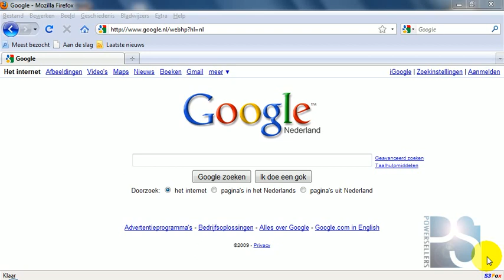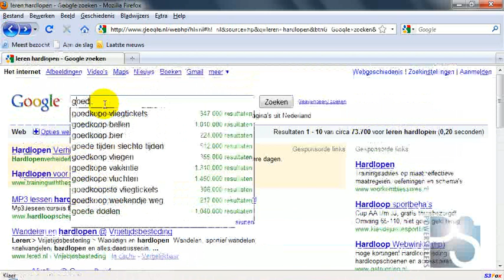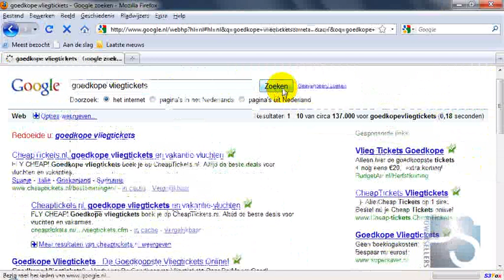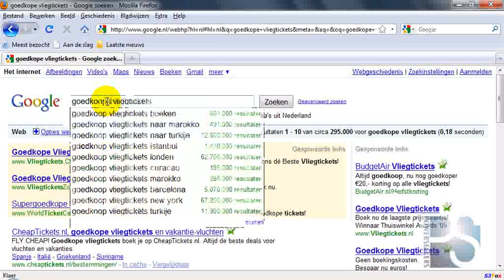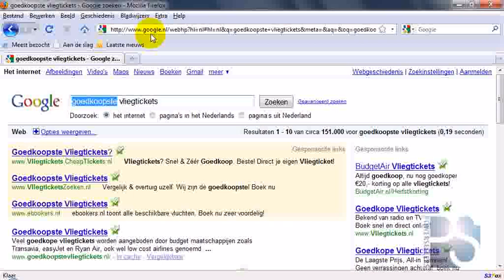Keywords in je domeinnaam is goed voor zoekmachines!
Op vind je meer informatie over geld verdienen via internet.

Eelco de Boer vertelt over welke woorden je moet opnemen in je domeinnaam om goed te scoren in Google.